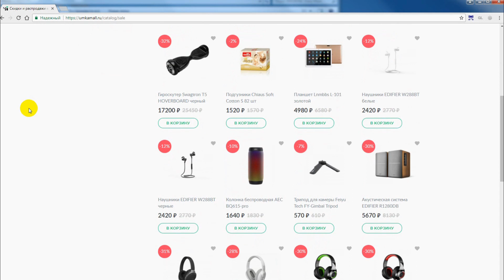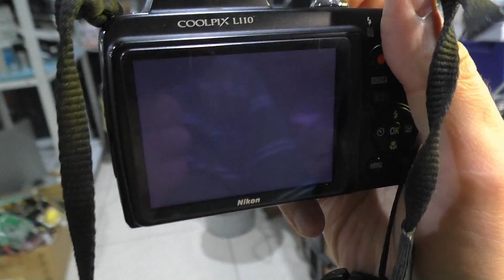Не читает карты памяти. Фотокамера Nikon L110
Наши группы Вконтакте:
(здесь делимся опытом и задаём вопросы)